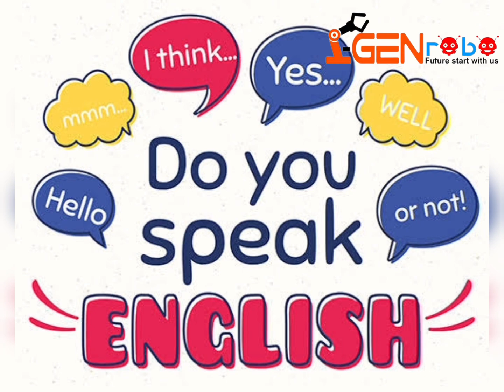summer class both online and offline for kids